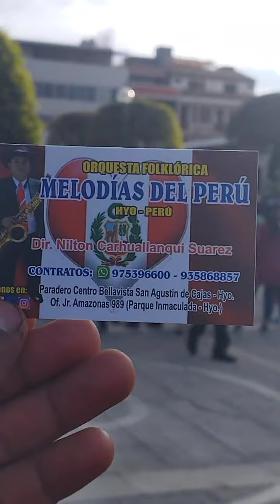Santiago en Huancayo 2022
Concurso de santiagos 2022,
concurso de santiagos Huancavelica 2022,
Los mejores santiagos 2022,
Los mejores santiagos del peru 2022,
Santiago 2022,
Santiago Acobamba 2022,
Rico santiago 2022,
Santiago ISSA 2022,
Santiago Originales Presidenciales de Huancayo 2022,
Santiago Orquesta destronadores de Huancayo 2022,
Santiago Inconfundibles de Oro 2022,
Santiago 2022 Super bacancitos de Huancayo 2022,
las mejores fiestas de santiago 2022,